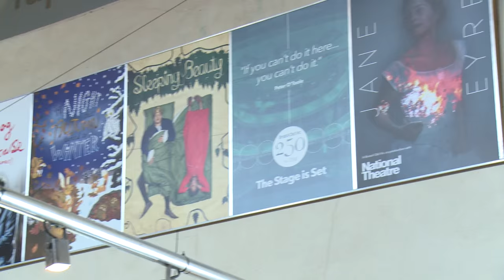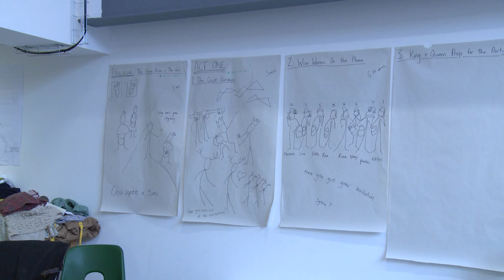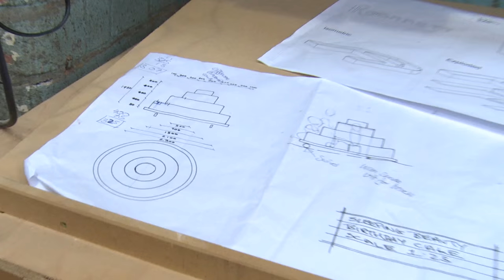Behind the scenes of Sleeping Beauty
We love the build up to Christmas at Bristol Old Vic, especially when we're creating a magical show like 'Sleeping Beauty'. We go behind the scenes and find out what's been going on!

This Christmas, Bristol Old Vic presents director Sally Cookson's fun-filled fairy tale 'Sleeping Beauty', brought bang up to date with a new spellbinding story.

Sleeping Beauty
27 Nov 2015-17 Jan 2016
Theatre

Company
Dominic Allen
Ewan Black
David Emmings
Stuart Goodwin
Joe  Hall
Ruth Hammond
Brian Hargreaves
Kezrena James
Pat Moran
Lucy Tuck
Heather Williams

Creative Team
Director Sally Cookson
Dramaturg Adam Peck
Set Designer Michael Vale
Composer / Musical Director Benji Bower
Costume Designer Katie Sykes
Lighting Designer Aideen Malone
Sound Designer Mike Beer
Costume Supervisor Emma Cains
Puppetry Director Marc Parrett
Assistant Director Sarah Fielding

Orriginal music by Benji Bower